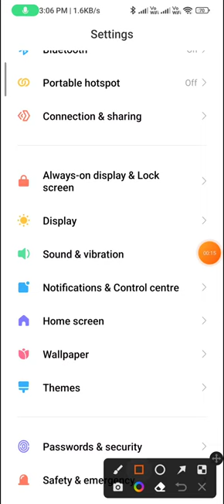How to change the notification tone in redmi note 12 pro